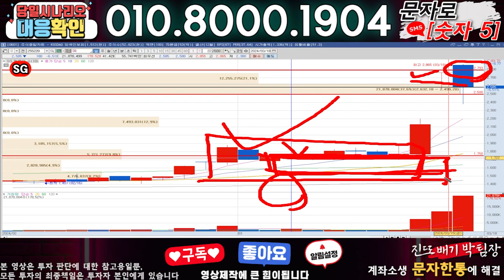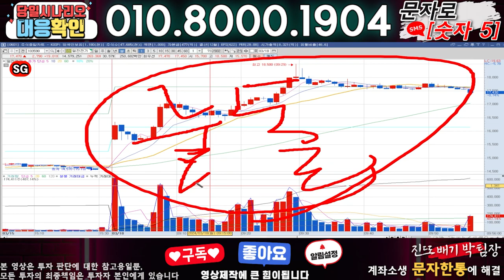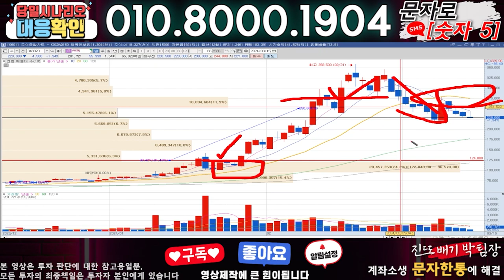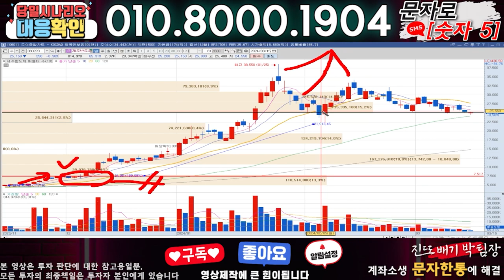SG ) 3분전 기습속보-공식입장발표!! 무슨일인가?